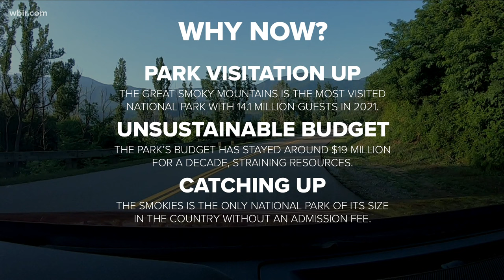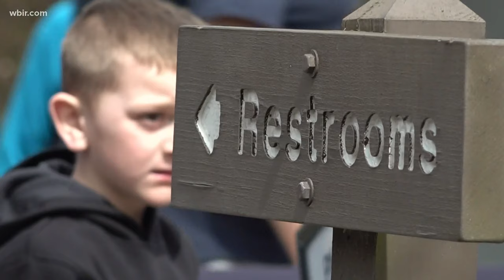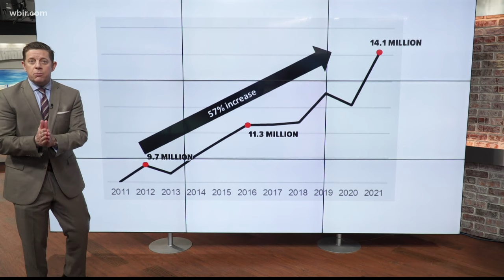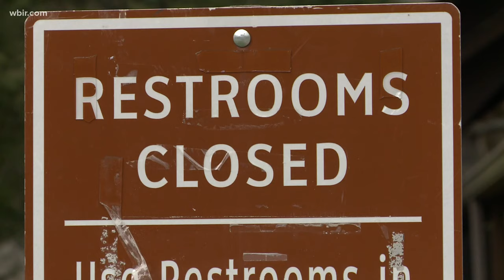Great Smoky Mountains proposes parking changes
Leaders call it the Park It Forward program. It is set to start in 2023. One full day will cost you $5. A 7-day pass is $15. An annual pass is $40.